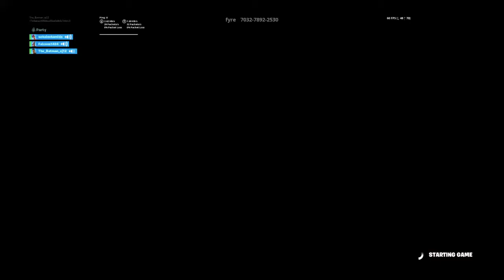Fortnite_20200126015438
Fortnite